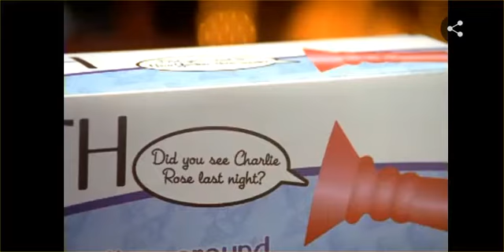Barbara Flynn in SNL Magic Mouth Skit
Barbara Flynn in Saturday Night Live Magic Mouth Skit